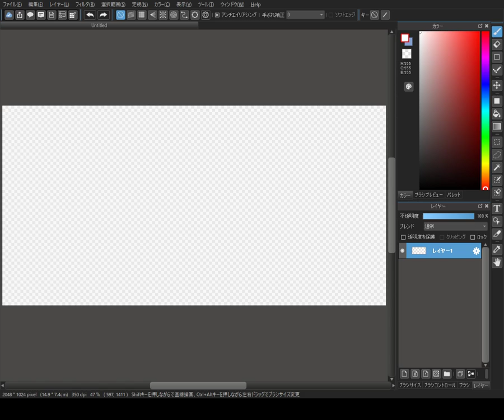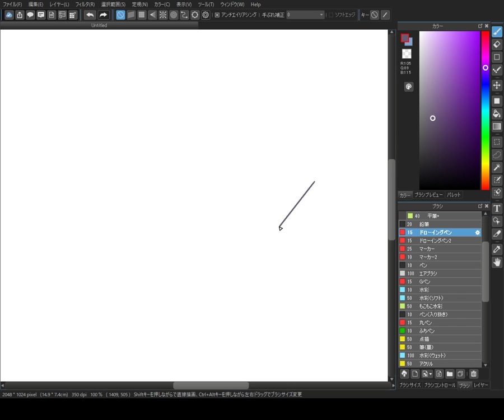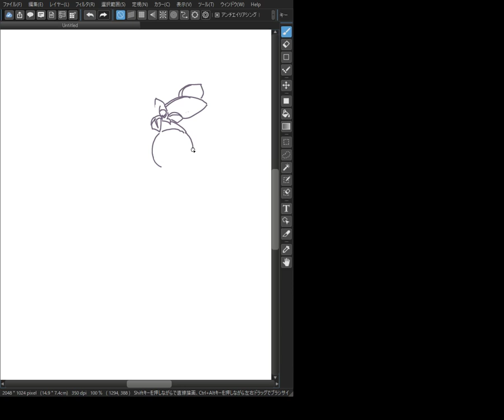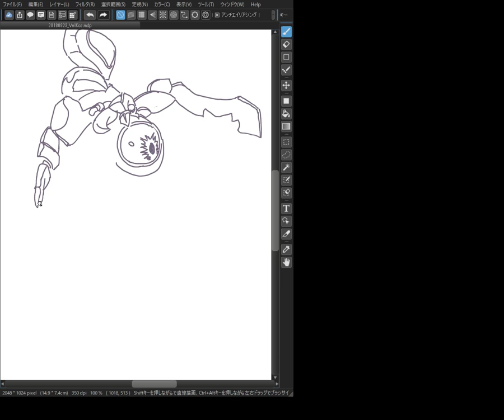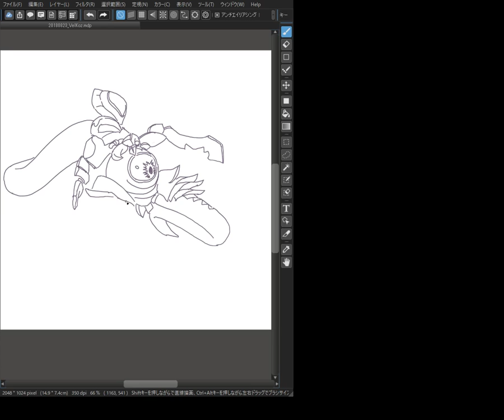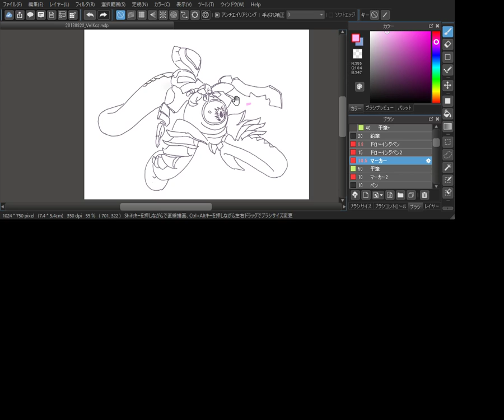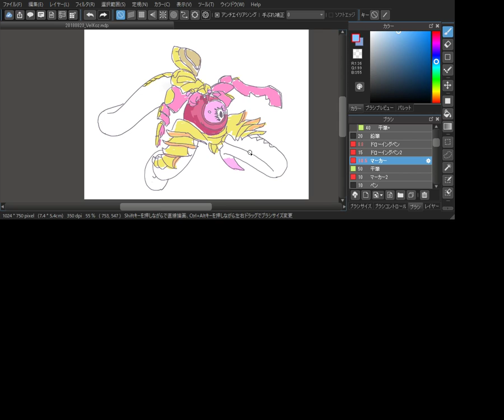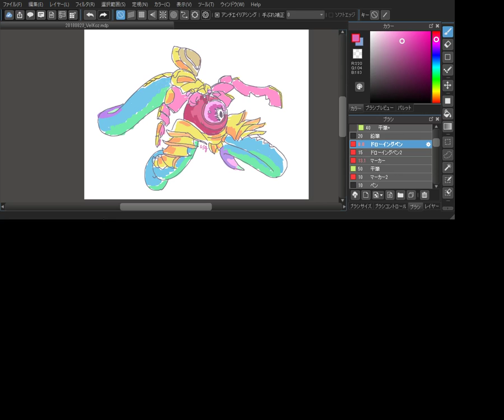Drawing Vel'Koz | LoL JP Silver 3